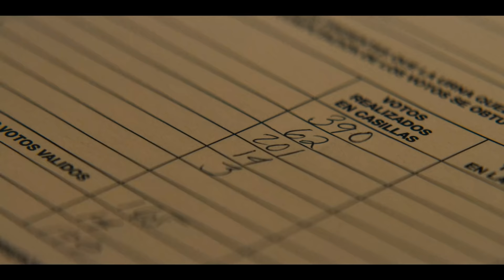NARCOS: MEXICO Season 2 Recap | Netflix Series Explained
Get ready for season 3 of Narcos: Mexico on Netflix!

Narcos: Mexico explores the early origins of the Mexican drug war, beginning at the time when traffickers were a loose and disorganized confederation of small, independent marijuana growers and dealers. It dramatizes the creation and rise of the Guadalajara Cartel in the 1980s as Miguel Ángel Félix Gallardo (Diego Luna) unifies several plazas, or territories, in order to build an infamous drug empire. Drug Enforcement Administration (DEA) agent Kiki Camarena (Michael Peña) moves his wife and young son from California to Guadalajara to take on a new post, where he quickly learns that his assignment will be more challenging than he could ever have imagined. In season 2, following Camarena's torture and murder by the cartel, DEA agent Walt Breslin brings a small covert squad of operatives to Mexico to track down and punish Gallardo and his associates.

Narcos: Mexico stars Diego Luna as Miguel Angel Felix Gallardo, Michael Pena as Kiki Camarena, Tenoch Huerta as Rafa, Alyssa Diaz as Mika, Joaquin Cosio as Don Neto, Jose Maria Yazpik as Amado Carrillo Fuentes, Matt Letscher as Jaime Kuykendall, Ernesto Alterio as Nava, Alejandro Edda as El Chapo, Fernanda Urrejola as Maria, Teresa Ruiz as Isabella, Aaron Staton as Butch Sears, Lenny Jacobson as Roger Knapp, Gerardo Taracena as Pablo Acosta, Julio Cesar Cedillo as Commander Calderoni, Scoot McNairy as Walt Breslin, Alfonso Dosal as Benjamin Arellano Felix, Mayra Hermosillo as Enedina Arellano Felix, Manuel Masalva as Ramon Arellano Felix, Gorka Lasaosa as Hector Palma.

This is a recap of some of the biggest moments from Narcos: Mexico season 1, including Felix Gallardo meeting Pablo Escobar, the death of Kiki Camarena, and the arrival of Walt Breslin.

This is a recap of some of the biggest moments from Narcos: Mexico season 2, including the arrest of Felix Gallardo, the conversation between Felix and Walt in jail, and the airport attack on Walt's team.

narcos mexico season 2 recap
narcos mexico explained
narcos mexico season 3
narcos mexico season 3 explained